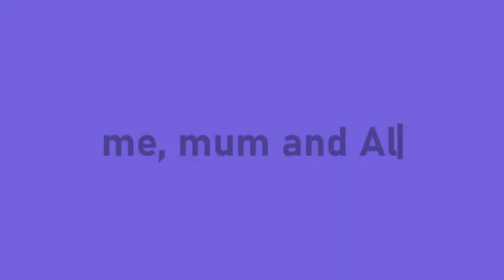me, mum and Al have purpose. Bring about awareness of dementia and Alzheimer's disease.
Welcome to me, mum and Al. A channel that aims to share our experiences with a diagnosis of dementia - Alzheimer's disease as a family. We hope that the videos bring about dementia awareness and highlight the impacts mum has experienced living with Alzheimer's disease.